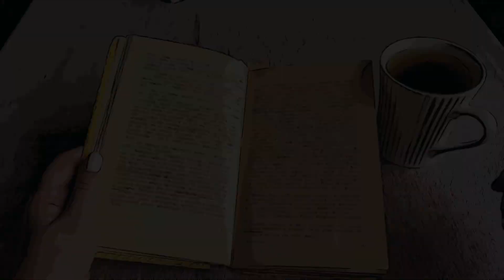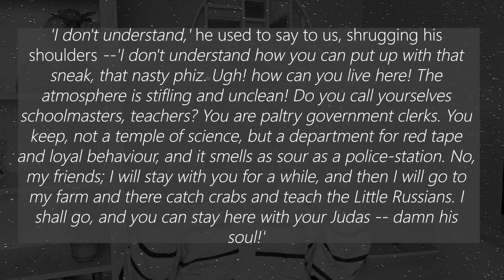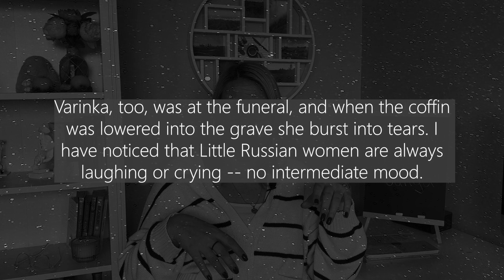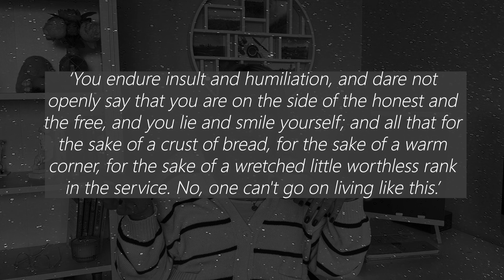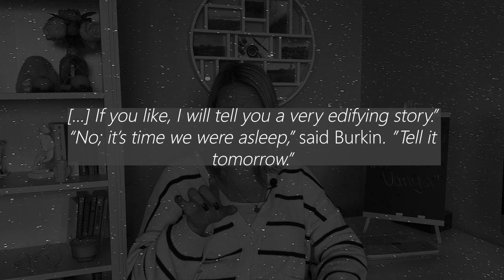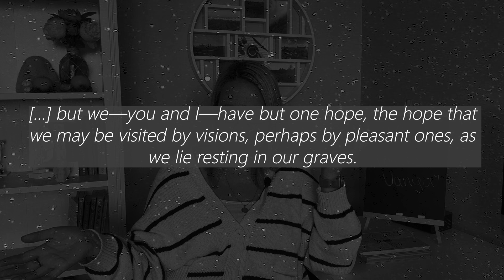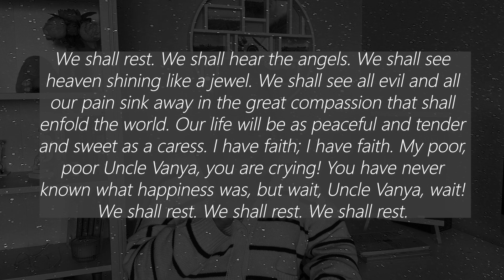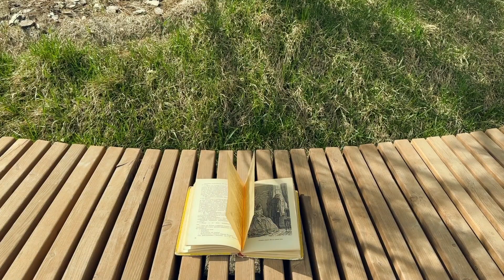Uncle Vanya by Anton Chekhov | Book Review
In this episode of What to do and Who's to blame of the Russian Literature, I cover the play The Man in the case & Uncle Vanya by Anton Chekhov. I briefly cover the biography of the author, the history of the story's creation, the synopsis and analysis.

As always, the video is full of my opinions. That's the beauty of literature, there is no one correct reading, so if you disagree with me, that's totally ok and valid.

Timecodes:
00:00 Intro
00:30 Biography
09:34 The Man In the Case
18:33 Uncle Vanya
23:00 Main themes of Uncle Vanya